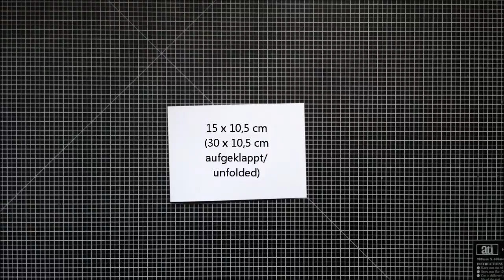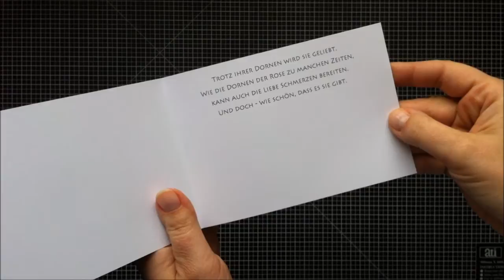Hochzeitskarte - Die Blume der Liebe ist von jeher die Rose